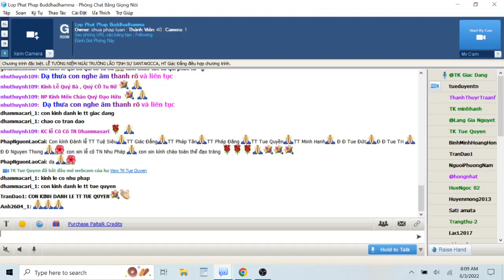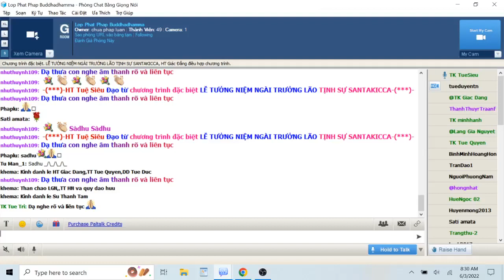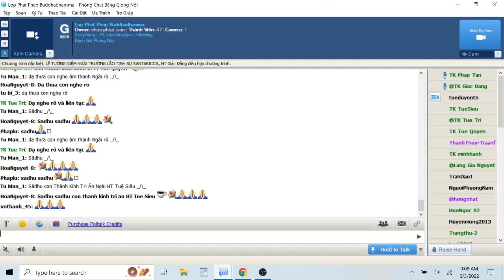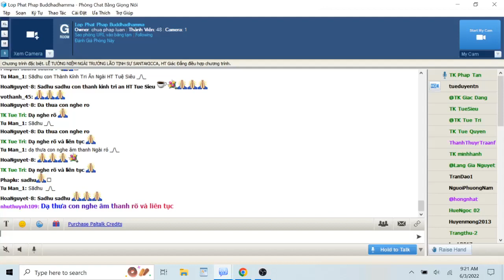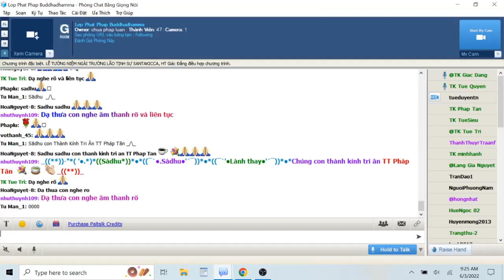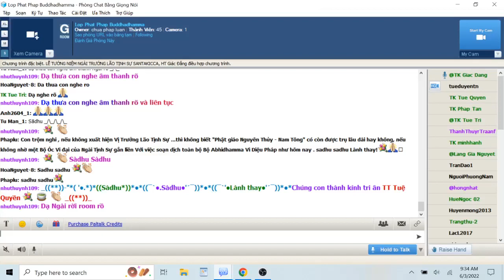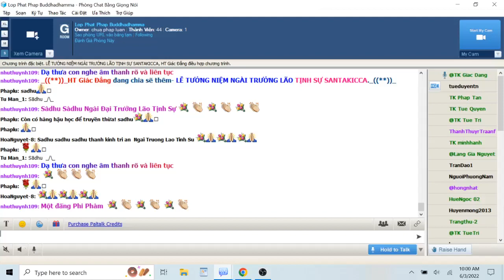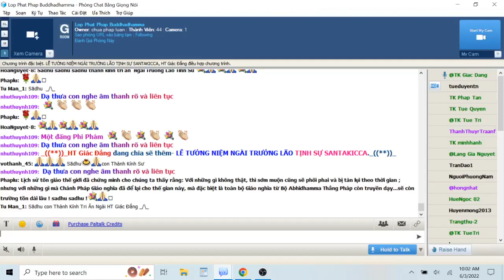Chương trình đặc biệt _ LỄ TƯỞNG NIỆM NGÀI TRƯỞNG LÃO TỊNH SỰ SANTAKICCA Thứ Sáu June 06-2022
1. Lời mở đầu

2. Cung tuyên tiểu sử

3. Nghi thức chánh lễ

4. Hành trình với những quyết định chọn lựa bất phàm

5. Nhìn lại những đóng góp của một bậc chân tăng.

6. Cảm từ

7. Hồi hướng

8. Hoàn mãn